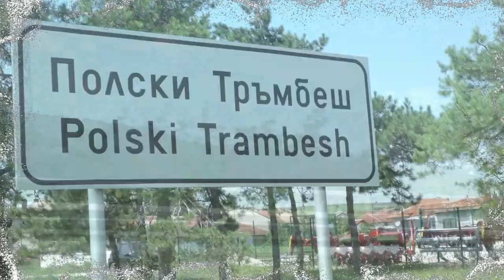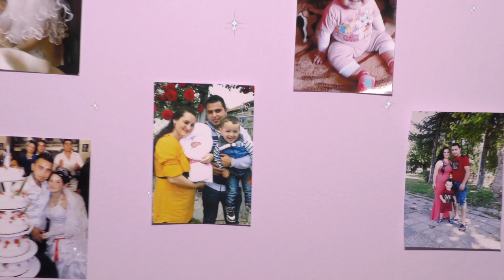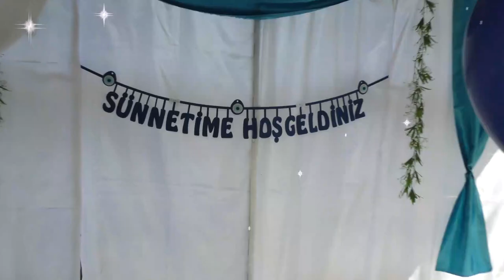Сюнета на Ремзи 2018г. гр. Полски Тръмбеш